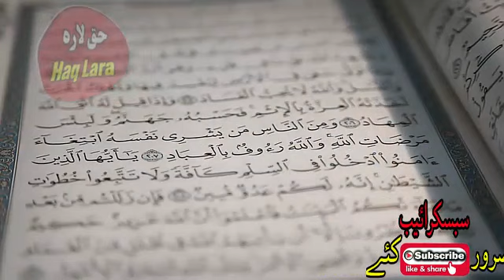Lor ow Khur Fazilat Pashto bayan by sheikh Abu Hassan ishaq swati Haq Lara new bayan 2020